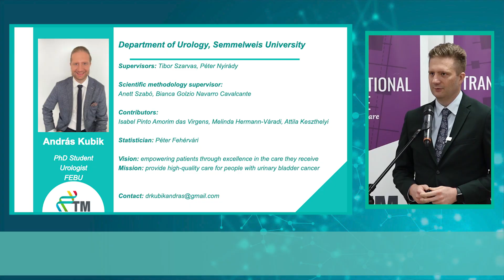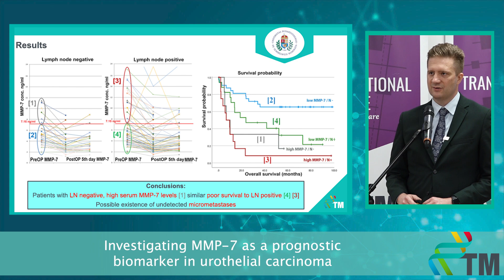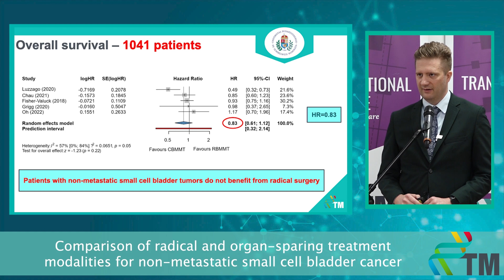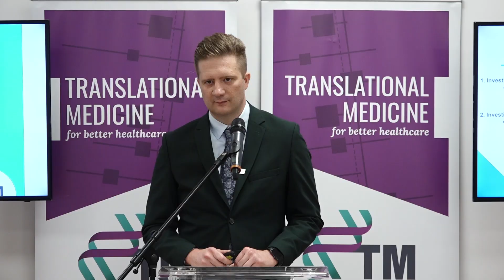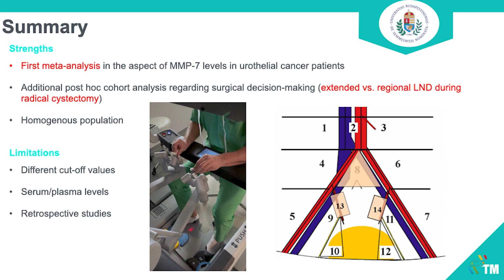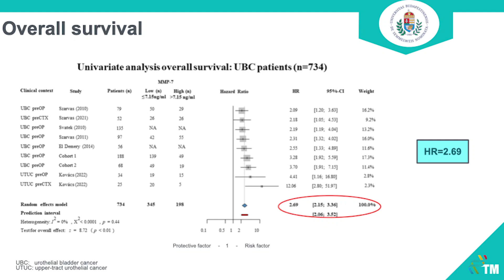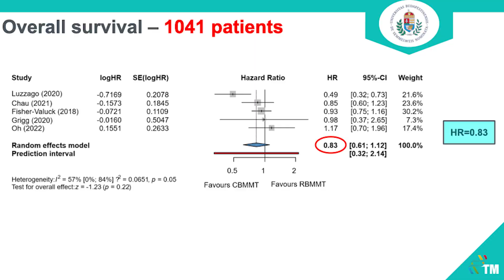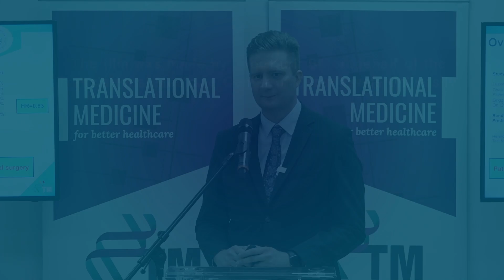Complex Exam - András Kubik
Investigate MMP-7 as a predictive biomarker of disease progression in urothelial carcinomas
Complex exam of the PhD students of the Centre for Translational Medicine, Semmelweis University.
I am dedicated to develop my clinical experience, a thoughtful incorporation of a professional attitude befitting of a calling rather than a job. I have additional teaching and administrative responsibilities including the supervision of medical students and individual research activities. My goal is to lead a balanced life devoted to patient service, professional excellence, personal growth and continued improvement. Part of being a successful urological surgeon is learning to work efficiently with high quality and to communicate professionally to create a career that will lead to accomplishment and satisfaction. This satisfaction will be magnified by learning to balance personal with professional life and to maintain high quality relationships, both personally and professionally.